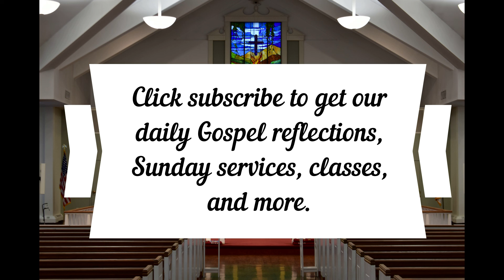Daily Gospel Reflection June 9, 2021 Luke 19:11-27